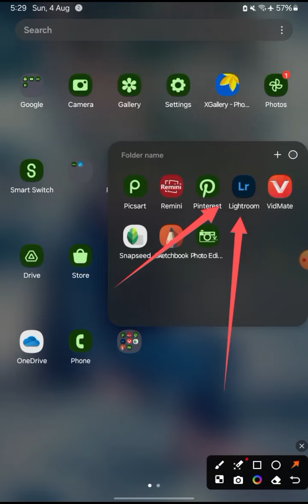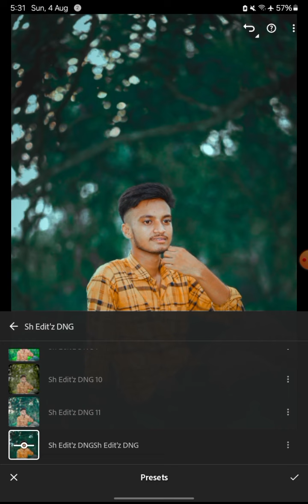Trending premium preset free ✨ free preset 💥💥💥 xmp file download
Trending premium preset free ✨ free preset 💥💥💥How to color grade Photo In Lightroom Or LR // Photo Ko Color Grade Kaise Kare // Free PresetsTop 15 Lightroom premium Presets Free Download ।Best Lightroom premium Presets।LR New presets 2024।,নিজের নাম ও ছবি দিয়ে ভাইরাল ফটো এডিটিং। Viral photo editing by your name and photo!!!,photoshoptutorial photoediting photoshop2023 photoshopmanipulation photoshopcc photoshopSnapseed New Cb Photo Editing 2024 | ফটো এডিটিং করবো কিভাবে | Bangla Photo Editinghow to face smooth sketchbook,
how to edit photo in sketchbook face smooth,
how to edit photo in sketchbook face smooth in tamil,
how to edit photo in sketchbook face smooth in telugu,
how to make face white and smooth in autodesk sketchbook,
how to smooth face in sketchbook telugu,
how to edit photo in sketchbook face smooth in kannada,
how to smooth face in sketchbook 2023,
how to smooth your face in autodesk sketchbook,
how to face smooth in sketchbook app,
how to do face smooth in sketchbook,
how to smooth face in sketchbook full ansh lohar 10Trending premium preset free ✨ free preset 💥💥💥Trending premium preset free ✨ free preset 💥💥💥